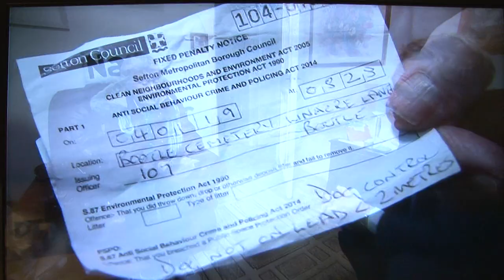Liverpool Sefton Council Maggots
Liverpool Sefton Council at it again with their swingeing Stasi protocols and soulless corporate fascism. However, the report has a number of errors.  For instance, only a judge can issue a fine. She didn't have to give any details to the corporate thugs.  She should have exercised her common law rights and not consented to the statute.  But then she's 81 years old and like most people she hasn't been taught her rights or the law but somehow, inside herself, she knew it was wrong. God bless her say I!

The other error is in her being threatened with a criminal prosecution from a mere statue, act and regulation.  This makes no sense to me.  In this respect, one has to wonder how much of the BBC News editorial is scripted and skewed along the lines of their other cash-cow shows designed to train the great unwashed into consenting.  These are the shows that deal with road traffic, airports and the bailiffs. We've all seen them and laughed and while we've laughed, the corporate deep state maggots have laughed loudest because they are laughing at our expense!

Good on Mrs Sanders for refusing to pay the £2500 threat made by the 'two female enforcement officers' (shame on them) who get up in the morning and think they can destroy a descent, honest pensioner's life and threaten her with incarceration!

I lived many years under Sefton Council's filthy practices.  I speak from experience.  If it's any consolation, they allege I owe them thousands but like this lady, I stood my ground. I owe them nothing.  They constructed a false case against me and I was threatened numerous times with arrest and imprisonment.  I'm still waiting. I have all the paperwork necessary to show their criminality which is why (in truth) they've backed down - which is a shame really.

The most powerful word we have in our vocabulary is the word No.  How often do we use it? Seldom.  Well, I've learned to use it a lot. We should teach our children the value of No! We should reacquaint ourselves with its true meaning. Express your sovereignty and right to self determination not termination!